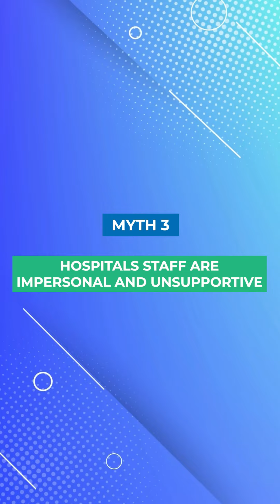Common Myths Around Childbirth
Breaking myths and setting standards! Ninewells is at the forefront of exceptional hospital services for Women & Children.